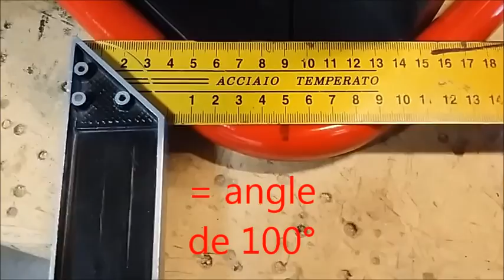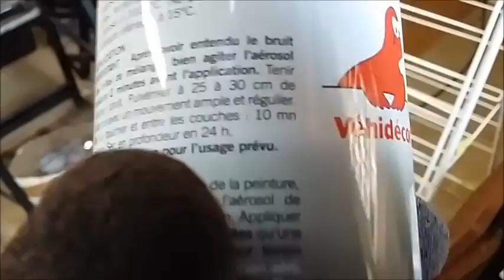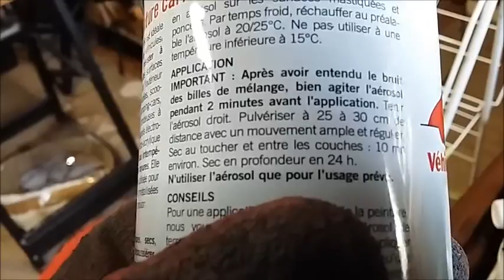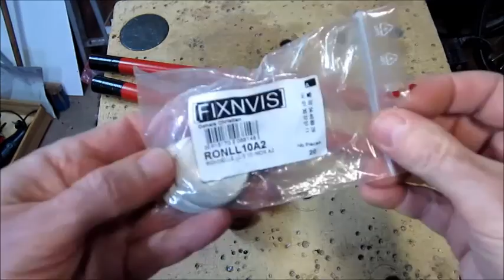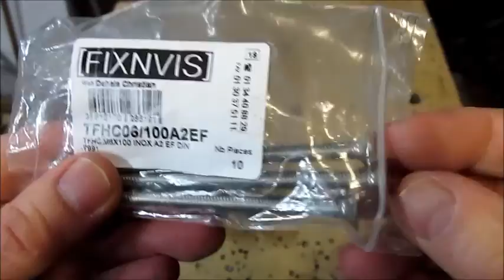Renault Twizy CarGo rack : making of #3/ Fabriquer un porte-bagages CarGo 3 / ENGLISH SUBTITLES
Activate ENGLISH SUBTITLES with bottom icon !
CarGo is a luggage carrier for Renault  Twizy.
This video is the third in a serie of 5 that describes all the hardware and operations needed to make it.
Part 3 is devoted to the manufacture of the frame.

CarGo est un porte-bagages pour Renault Twizy.
Cette vidéo est la troisième d'une série de 5 qui décrit tout le matériel et toutes les opérations nécessaires à sa fabrication.
La partie 3 concerne la fabrication du cadre.